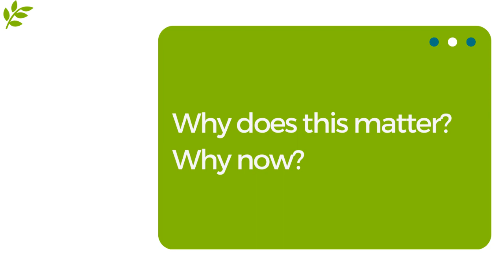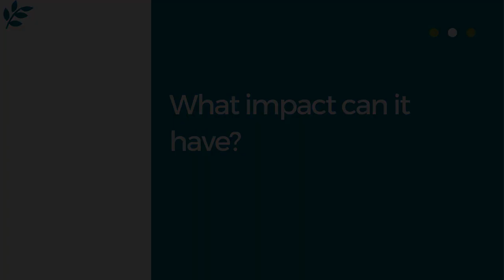Engaging the Non-Profit Sector in Building Better Data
Health Cities has brought together six non-profit organizations to develop the technology needed to share data and make evidence-informed decisions as a collective.

PolicyWise is supporting the Health Cities group by co-designing tools that will ensure their data collaboration has the right knowledge, skills, and culture to be successful.

In this video two of the collaborators share what how the initiative will benefit the community.